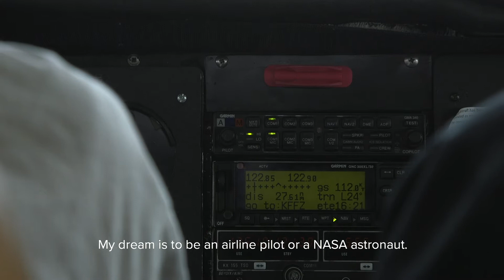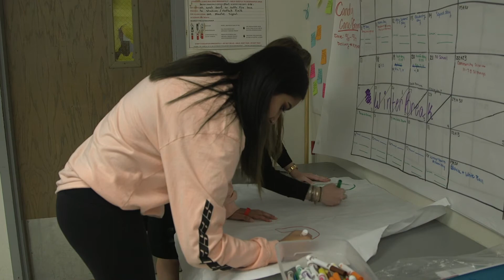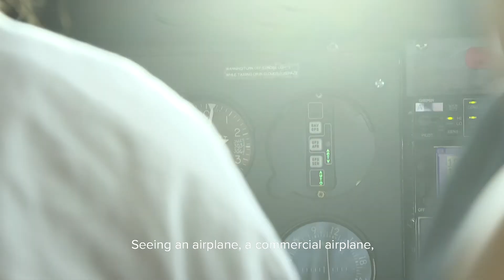Students Soar in Flight School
When students at South Mountain High School tell people they spend four mornings each week flying airplanes, few believe them. Meet Itati Giron, one of six seniors that are part of the school’s aerospace magnet program, see the view from her classroom—the cockpit of a single-engine propeller plane—and hear how flight school is her runway to inter-planetary dreams.

Photo by Caitlin O’Hara